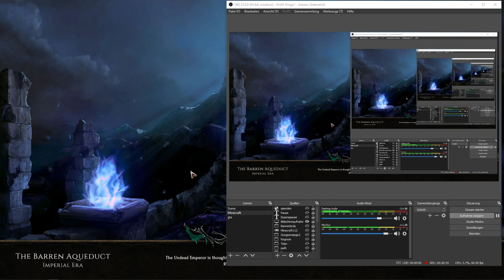Let's Play Last Epoch Crit Necromancer Deutsch #36: In Kanalisation gammelnde Helden retten! :D